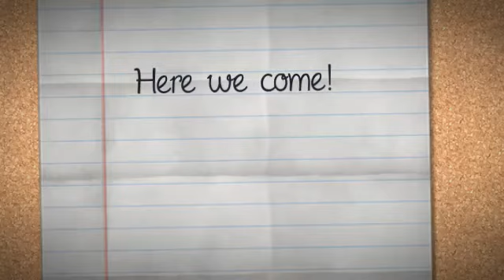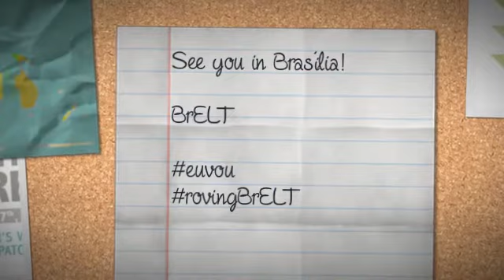Eu vou! Braz-Tesol International Conference 2016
Quem vai?

BrELT quer saber quem irá para Brasília em 2016.
Gostaríamos saber de você, você vai?
Envie seu vídeo e participe dessa campanha!

Nós vamos! E você???